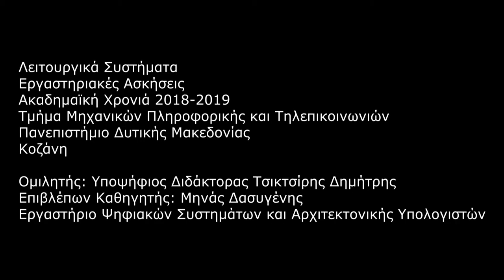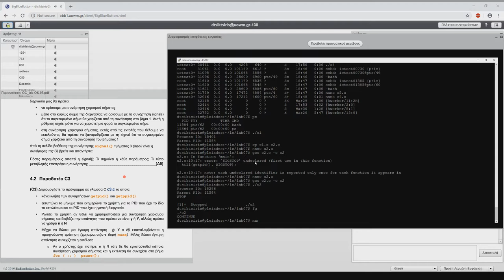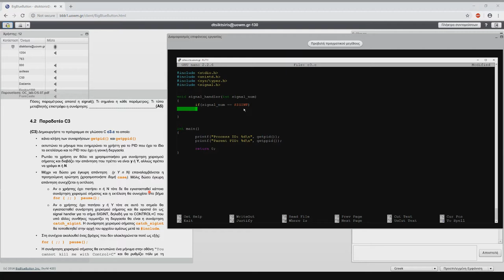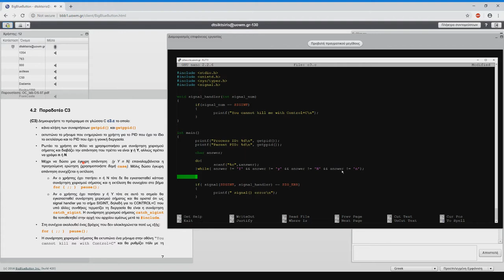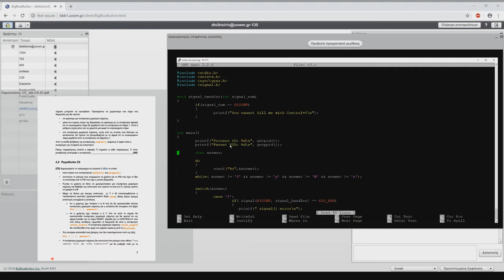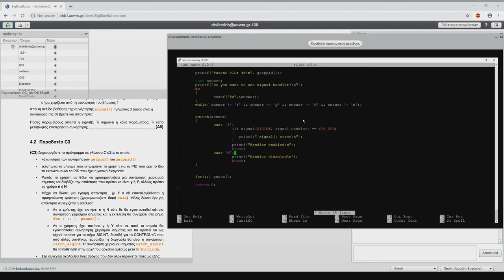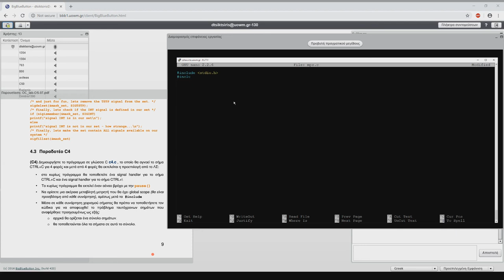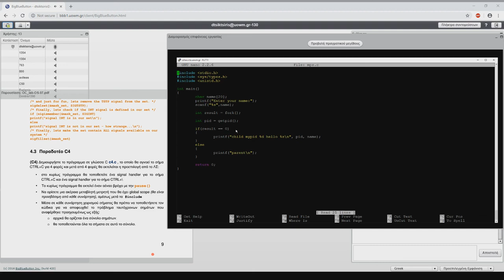Λειτουργικά Συστήματα 2019 - Εργαστηριακό Φροντιστήριο 7ης εβδομάδας - Δημήτρης Τσικτσίρης